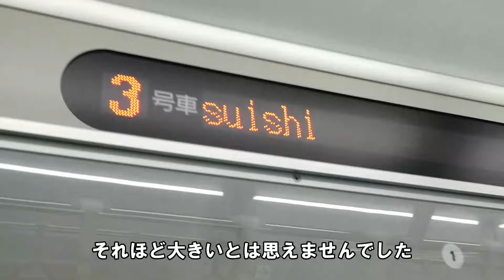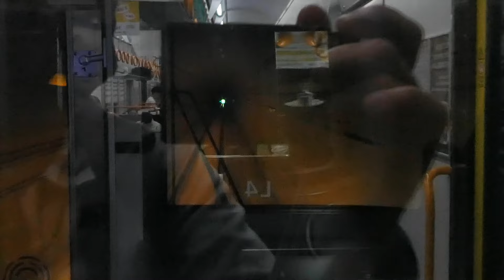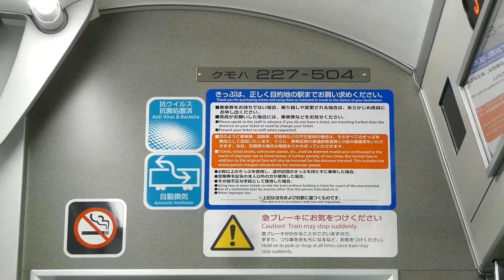こえるどぉ～県境＃船坂トンネル、岡山から兵庫へ〔山陽本線、三石～上郡〕632p2405